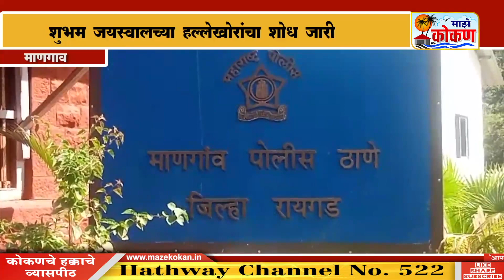शुभम जयस्वालच्या हल्लेखोरांचा शोध जारी माणगाव पोलिसांनी सीसी टीव्ही फुटेज घेतले ताब्यात